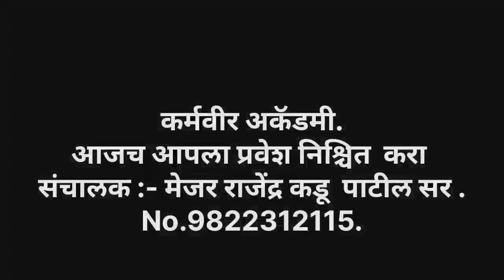army Karmveer Academy rahuri factory 🇮🇳🇮🇳 9822312115